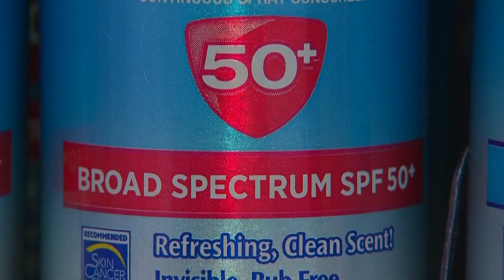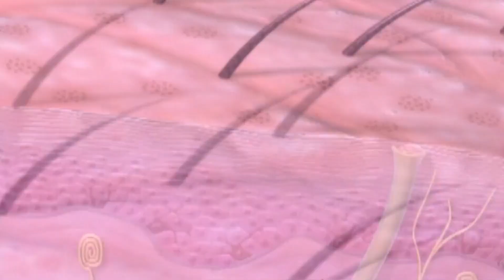How to protect yourself from skin cancer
Skin cancer is one of the most common forms of cancer in the U.S., but also one of the most preventable.